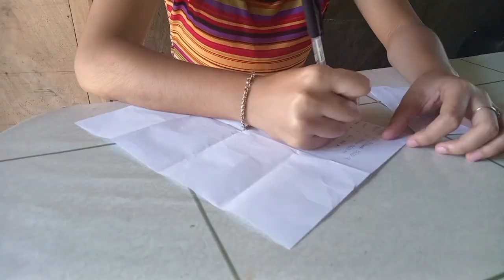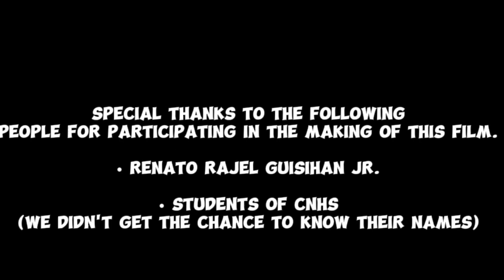Desire by Paz Latorena (Film Adaptation)-Group 3 Presents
"DESIRE" 1928 by Paz Latorena

It is about a woman who longed to be loved and valued for who she is, not for what she have or could give. Despite of her ugliness, she was blessed with a body that every men could desire. This makes it difficult for her to experience pure love.

GROUP 3 Presents

Members:

Trixie Asapcio
Marjorie Baloria
Baby Chela Matidios
Cherry Lou Preciados
Angel Mae A. Ondoy
Jaziel Soria

Special thanks to: Renato Rajel Guisihan Jr. and to the students from Calape National High School for participating in the making of this film.

Submitted To: Mrs. Serilyn M. Vidal